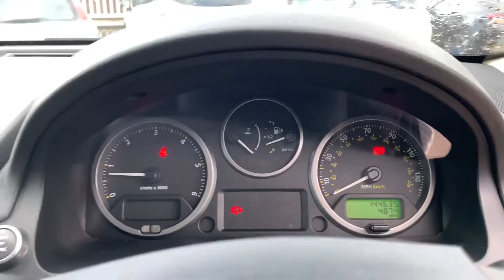LANDROVER FREELANDER 2.2 TD4S